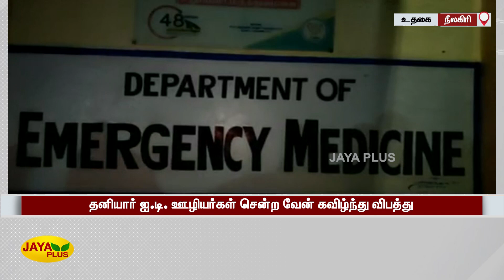தனியார் ஐ.டி. ஊழியர்கள் சென்ற வேன் கவிழ்ந்து விபத்து | Kallatti Accident | IT Staff Van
Kallatti ooty Accident | ITStaffVan | தனியார் ஐ.டி. ஊழியர்கள் சென்ற வேன் கவிழ்ந்து விபத்து